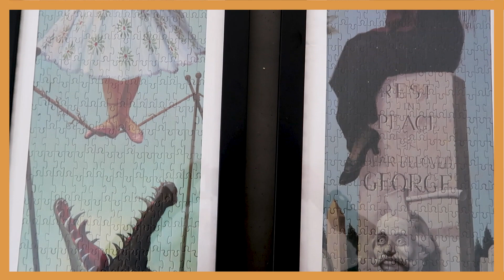Décorons ma maison en mode Halloween Disney ! - Room Tour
Salut ! Je vous présente ma décoration d'Halloween Disney :) Avec toutes mes pièces fétiches, mes citrouilles Mickey et autres décorations Haunted Mansion...

💛      RETROUVE-MOI SUR...     💛

💜       REMERCIEMENTS     💜
 ⋆Intro Youtube : MademoiselleDaydream
⋆ Bannière Youtube : Athyess
⋆ Logo de La Pause Enchantée : Estelhery

Si vous êtes arrivés jusqu'ici, dis-moi en commentaire si tu préfères la déco effrayante ou colorée d'Halloween !